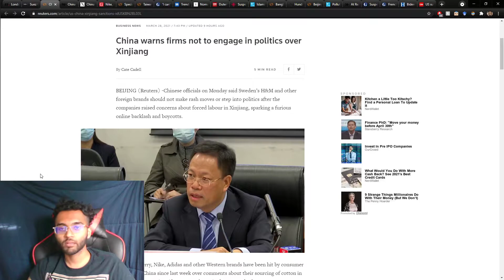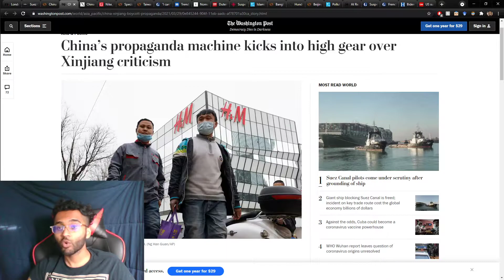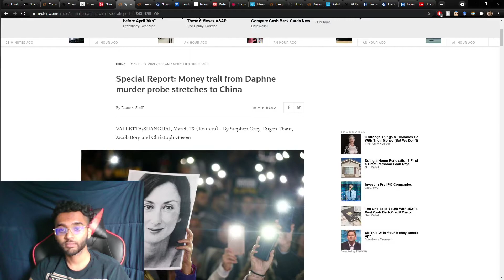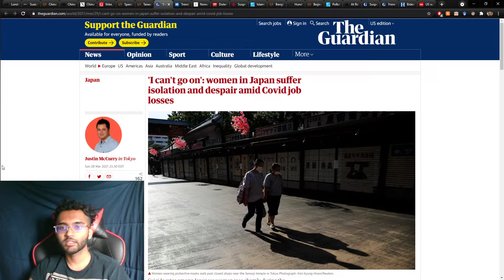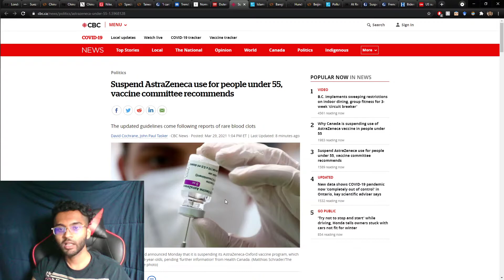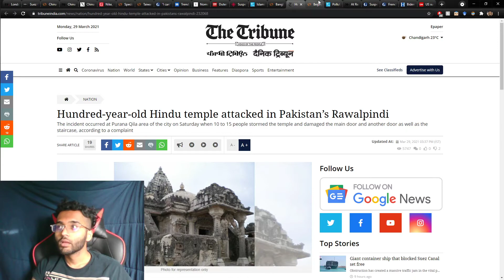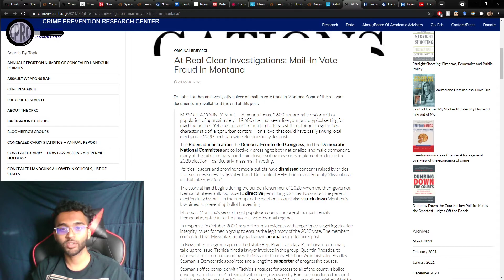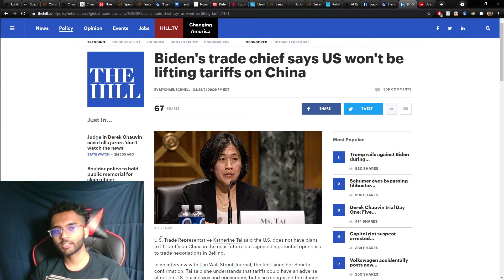The Mohit Show | General News #5 | March 29th, 2021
Sorry, I didn't upload yesterday, I was busy. Ill try and keep uploads up.